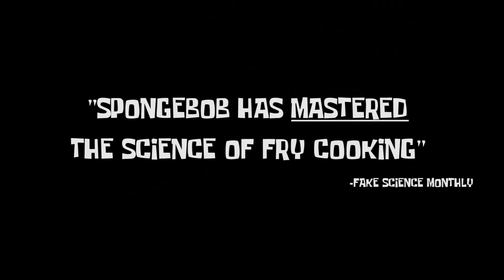SpongeBob Teaches You Fry Cooking | Sponge Masters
SpongeBob SquarePants is a world famous fry cook from Bikini Bottoms. His signature techniques and fry cooking methods have been secrets...until now. In this Sponge Masters, SpongeBob himself will teach you how to be the best fry cook.